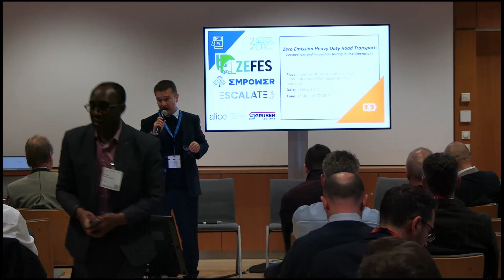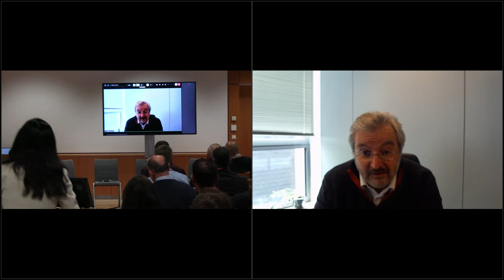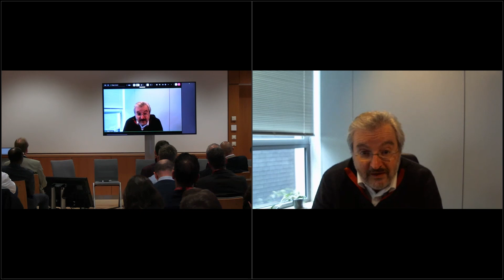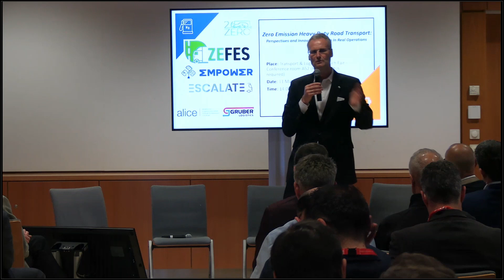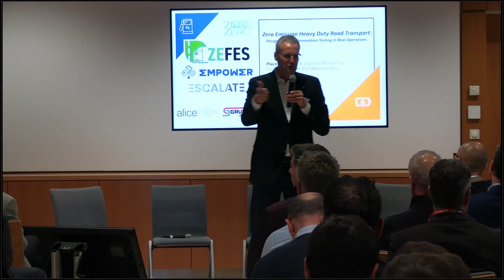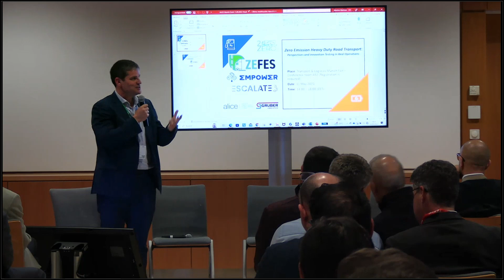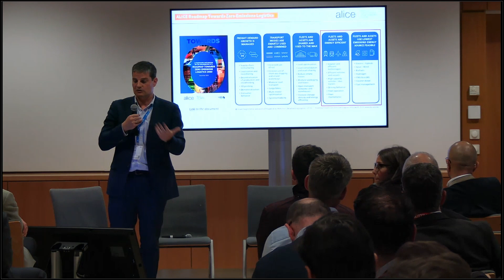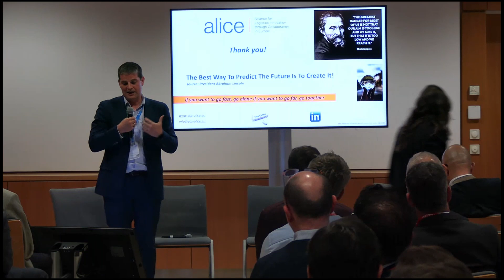ZEFES transport logisticis Munich, Welcome & introduction, 11 May, 2023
Philippe Froissard – European Commission (DG RTD). Head of Unit Future Urban & Mobility Systems
Stephan Neugebauer – 2ZERO Chairman
Fernando Liesa – ALICE Secretary General